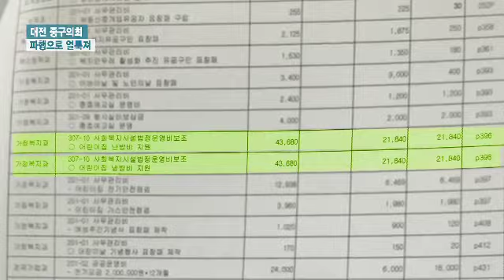의원간 힘겨루기에 주민은 뒷전